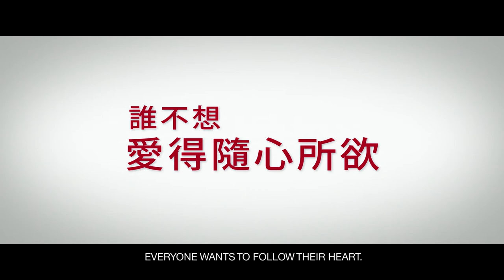Will You Still Love Me Tomorrow - Trailer - Stockholm International Film Festival 2013